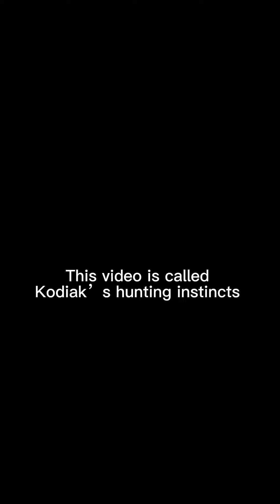Kodiak gets a bark box // bonus vid at end